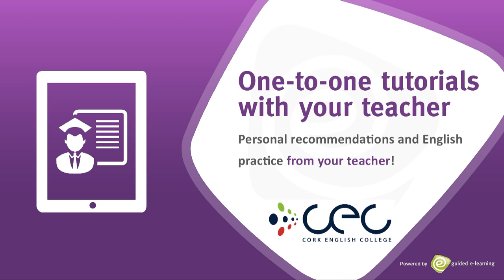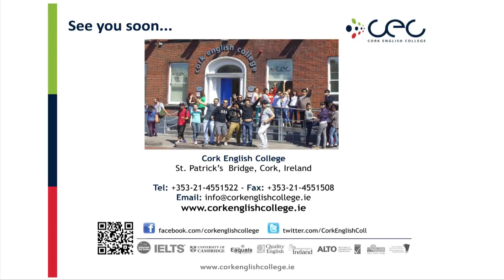CEC Online - E-Learning Platform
Learn more about the benefits our fantastic e-learning system has to offer you before, during and after your course from students currently using the system.